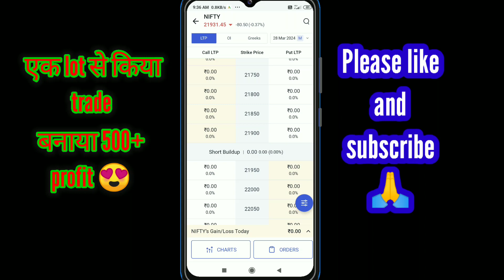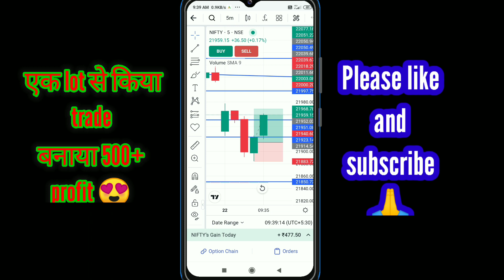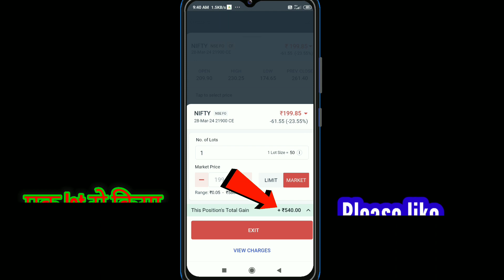घर बैठें online पैसा कैसे कमाए रोजाना 500 से jayada🥰nifty, banknifty,@Traderparas9011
घर बैठें online पैसा कैसे कमाए रोजाना 500 से jayada🥰nifty, banknifty,@round2facts878
shearmarket se paise kaise k @Traderparas9011 @traderpankajgupta @THEINDIANTRADER @artofoptionlearning@dailyhelptrading @PushkarRajThakurOfficial @SagarSinhaMotivation